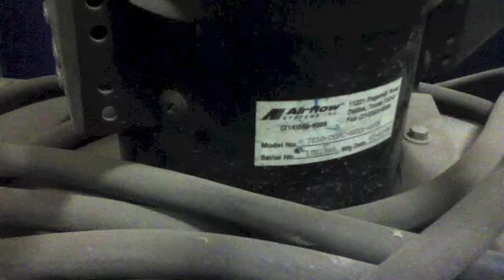496 daim tg